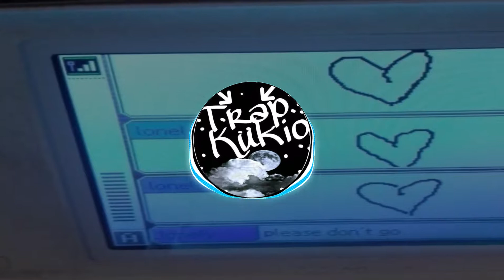haruru犬love dog天使 - Polite ft.Karavi Roushi(prod.KOTETSU)